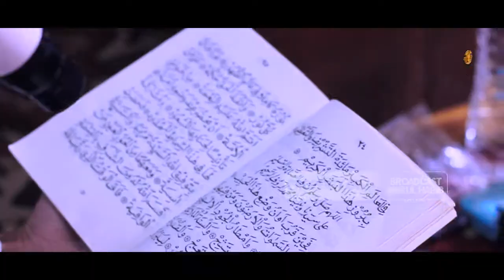CUPLIKAN JATINEGARA_JAKARTA TIMUR (07 NOVEMBER 2020) - NURUL HABIB